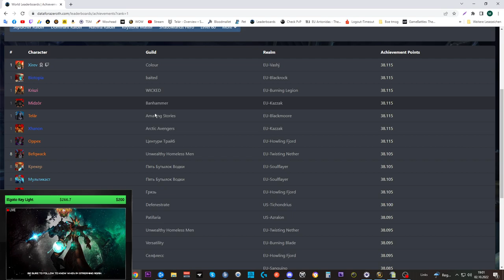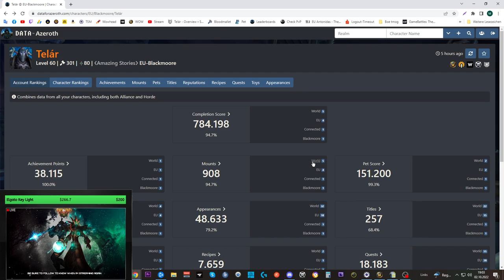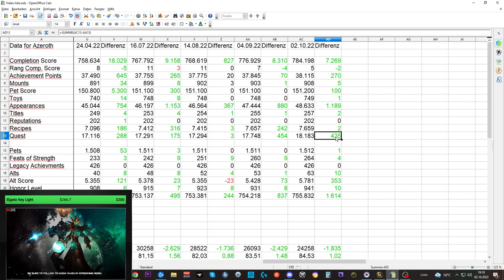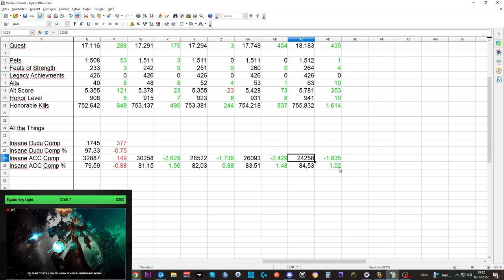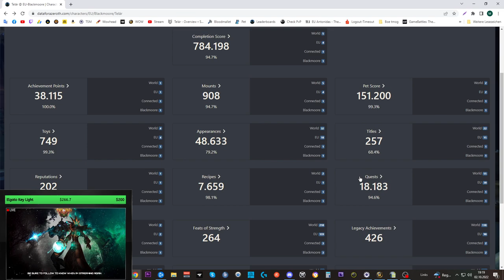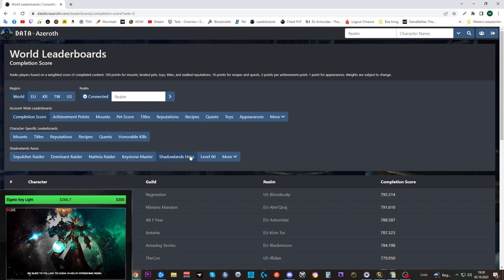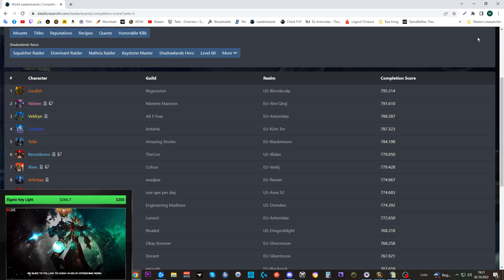Collection Update SL #27: 100 % Mounts/Erfolge/Pets ATT 84.53% IACM